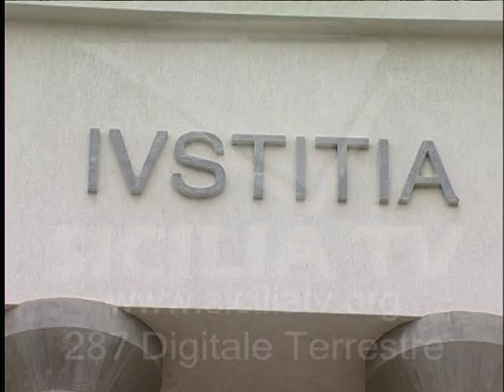Agrigento, giudizio immediato per l'ex presidente Eugenio D'Orsi